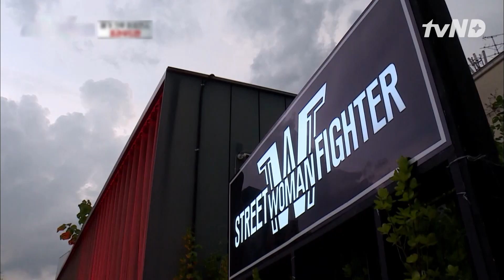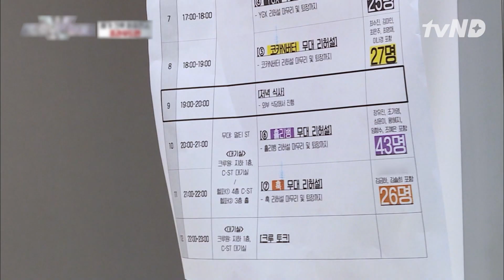Monika Mengamuk Saat Geladi Bersih Tim Prowdmon 😡 StreetWomanFighterKDanceBattle 🇮🇩INDOSUB🇮🇩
Monika merasa gusar karena timnya terus melakukan kesalahan saat geladi resik. Monika tak kuasa menahan amarahnya saat latihan. Saksikan keseruan lainnya hanya di StreetWomanFighterKDanceBattle.